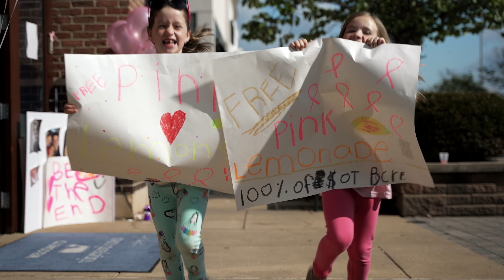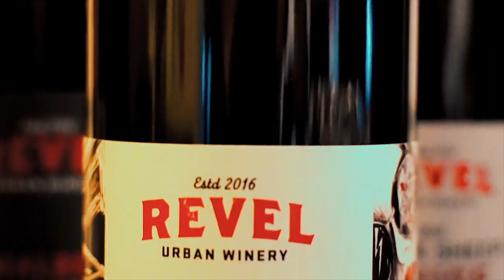Brown Dog Films Restaurant and Food Demo 2023